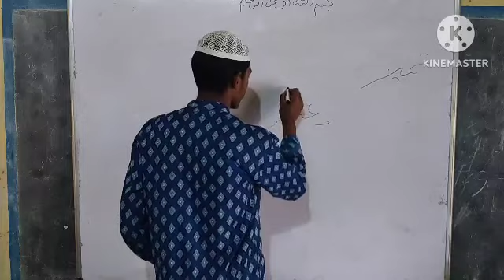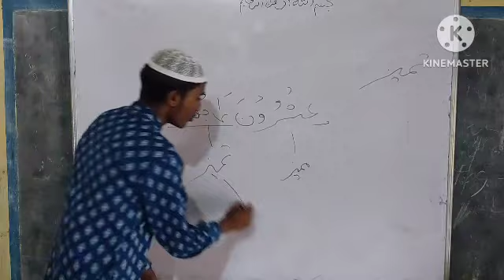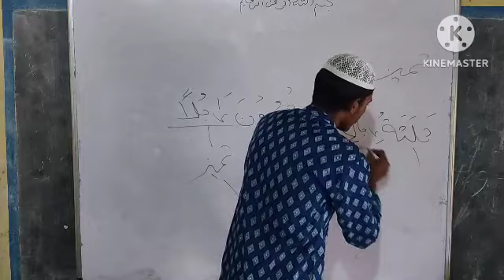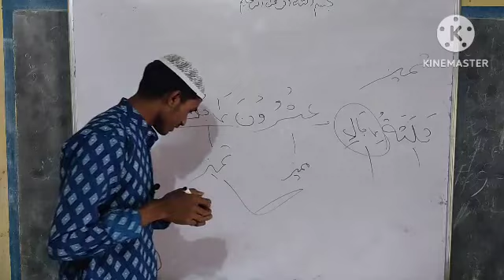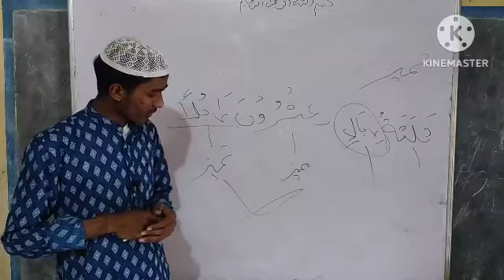Amin Un-Nahw Part-56 Islamic Shikkha Kendro Asadul Islam